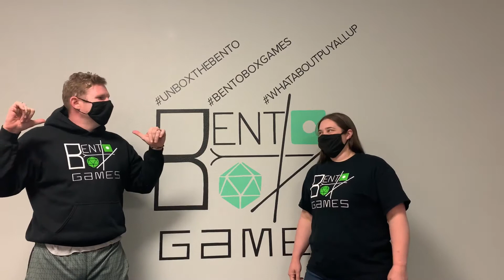Bento Box TV LAUNCH (Win Free Stuff!) - One Year Anniversary Giveaway!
We Made It! One year of Bento Box Games and the launch of our Youtube Channel: Bento Box TV!